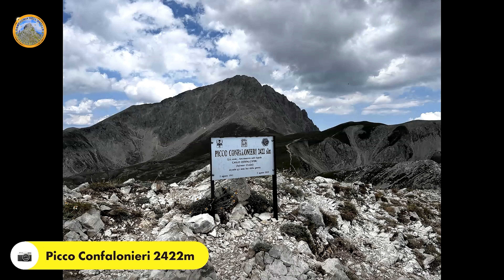Anello sulle pendici del Gran Sasso, M.Aquila, Picco Confalonieri e Rifugio Duca degli Abruzzi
Un posto che nel nostro peregrinare in camper abbiamo spesso sfiorato, ma senza mai soffermarci, è l'area in cui si trovano le cime più elevate degli Appennini cioè il Parco Nazionale del Gran Sasso insieme al Parco dei Monti Sibillini e al Parco della Maiella.
Il Parco del Gran Sasso e dei Monti della Laga, uno dei più grandi d'Italia, istituito con Decreto del Presidente della Repubblica del 5 giugno 1995 si estende sul territorio di tre regioni: l'Abruzzo, il Lazio e le Marche, comprendendo nel suo perimetro cinque province: L'Aquila, Teramo, Pescara, Rieti ed Ascoli Piceno, e ben 44 comuni.
Qui si localizza il Gran Sasso d'Italia, con la vetta del Corno Grande (2912m) che ne fa la montagna più elevata degli Appennini, includendovi il ghiacciaio del Calderone, il più meridionale d'Europa...